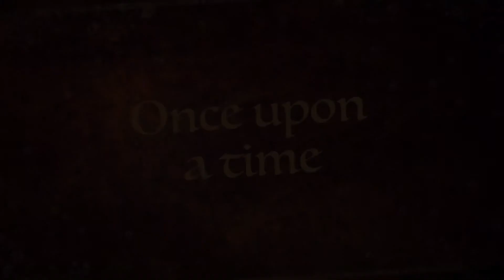Harold E. Thomas 65th Birthday 🥳 Trailer 🎂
Oh!! About this weekend. we CELEBRATED A LEGEND! Who has played with SO MANY GREATS! Traveled 🧳 the world 🌎 doing what he LOVES, and LOVING 🥰 WHAT HE DOES!! 🤔🤔 sounds familiar doesn’t it? And he’s a Gemini ♊️! Dammit man 👨🏽! It’s nothing like when you can actually be among someone who’s DONE IT, DID IT, and STILL IS DOING IT! It’s called an HONOR! Thanks 🙏 Harold E. Thomas keep doing your thing sir. And thank you 🙏 for choosing Party-Man Productions to Compliment what you ALREADY HAVE ESTABLISHED!! You ARE THE MAN 👨🏽!!